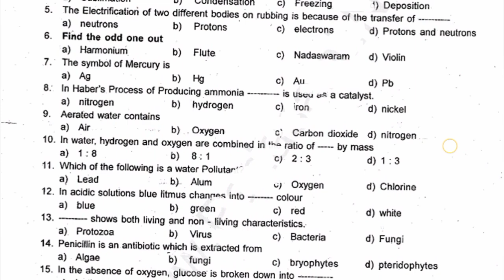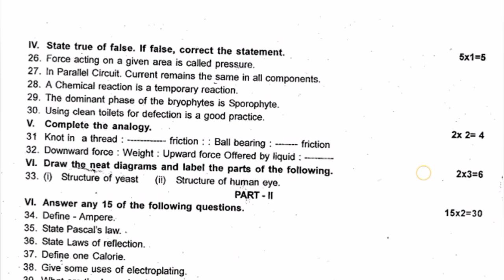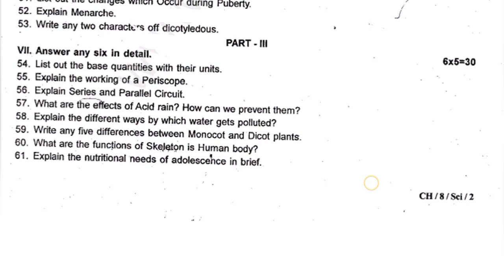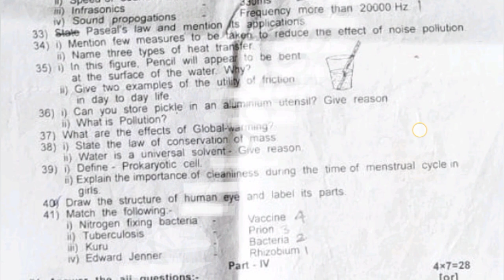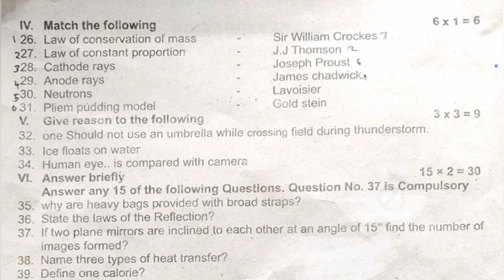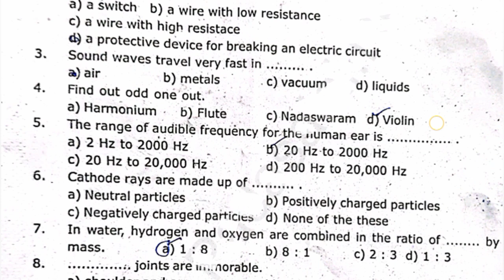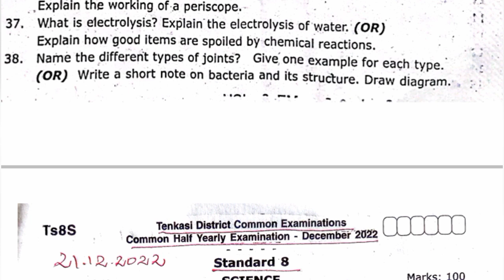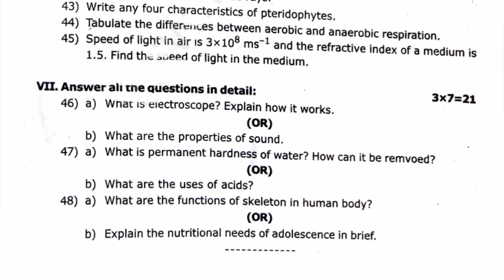8th Std - Science | Half Yearly Examination - Model Question Paper